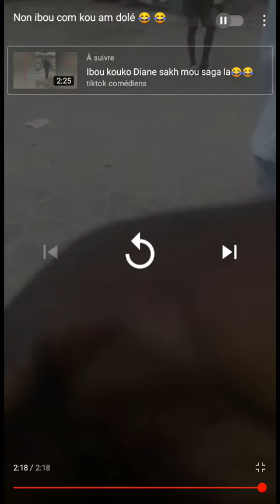ibou balla Gaye tay dafa mérr néna ma dakk Crépin Diarra🤣😂